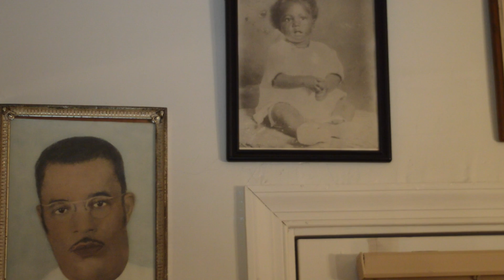Emily - The Good Life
For 93-year-old Emily, hard work has always been the key to happiness.